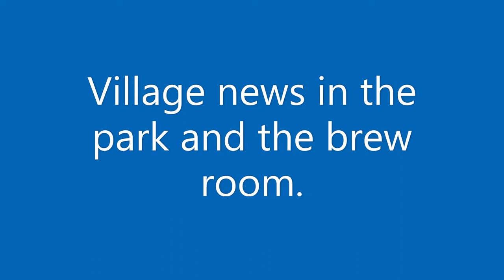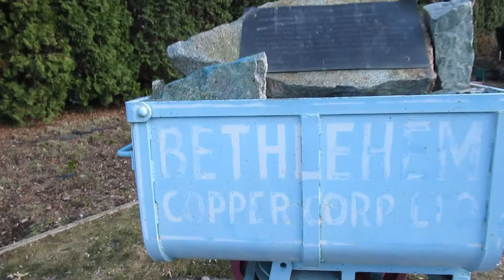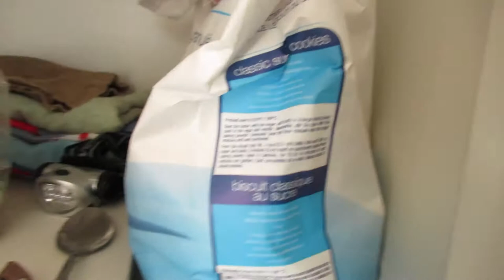Village news in the park and the brew room